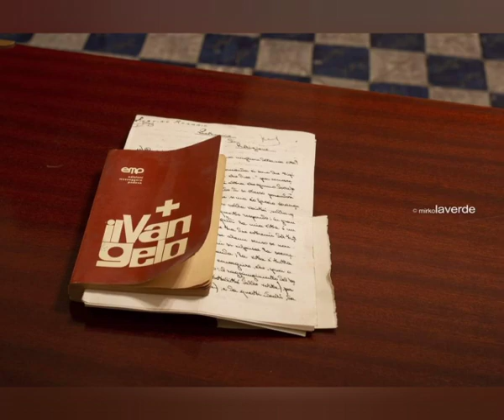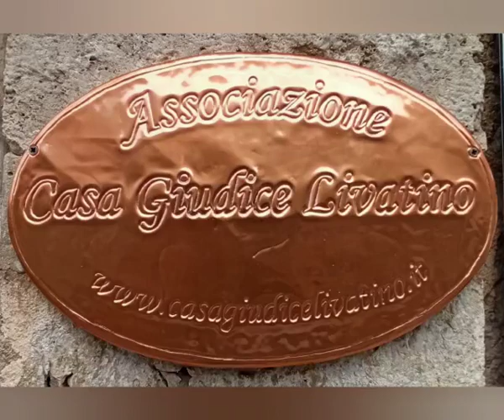Associazione Casa Museo Giudice Livatino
Breve video di presentazione dell'Associazione